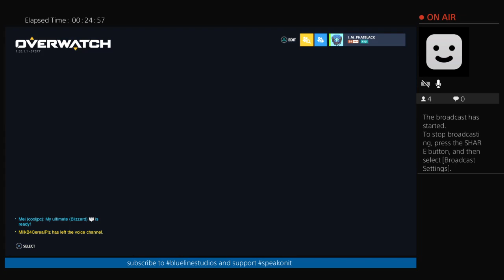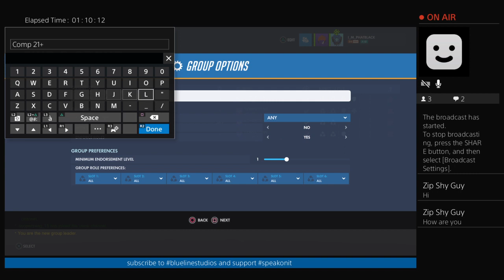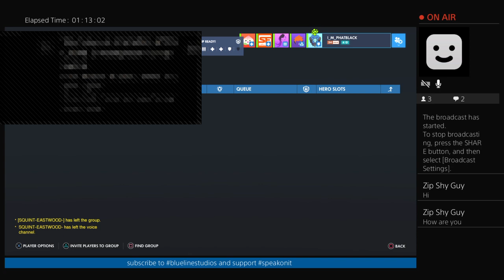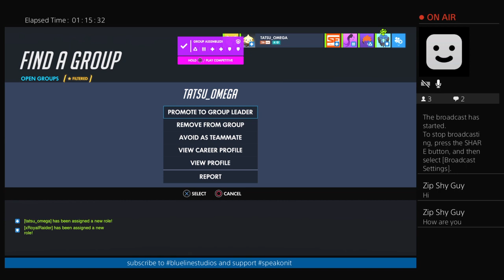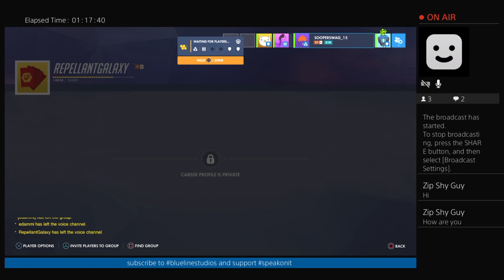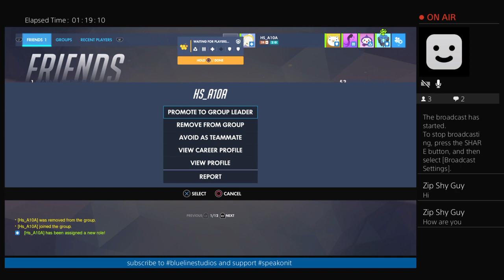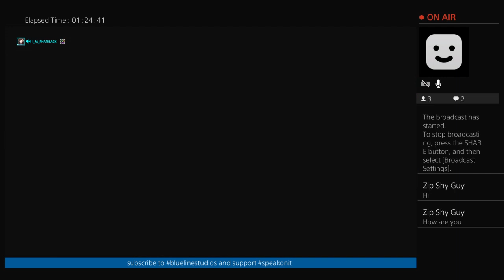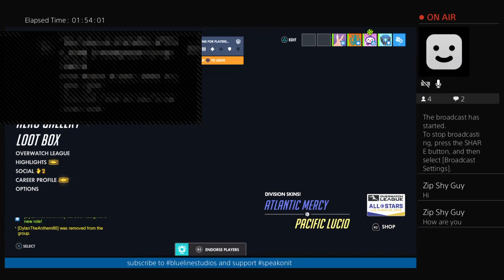Overwatch comp with lola let's break it down